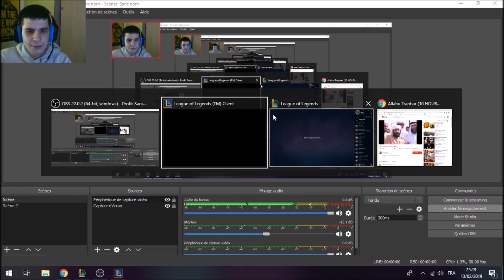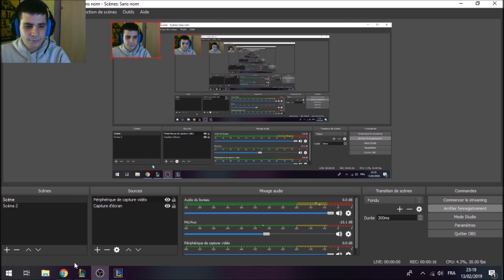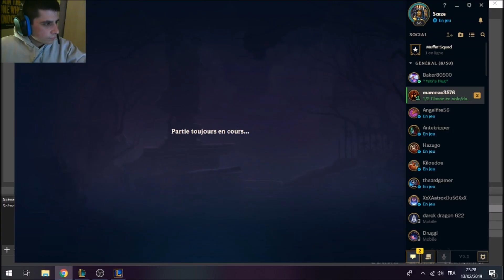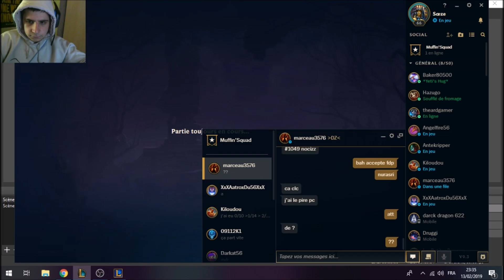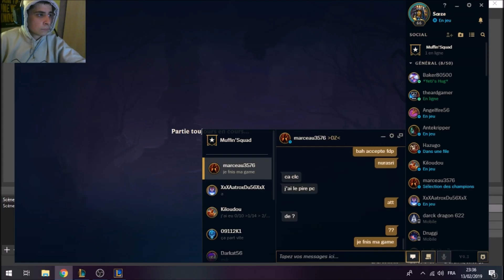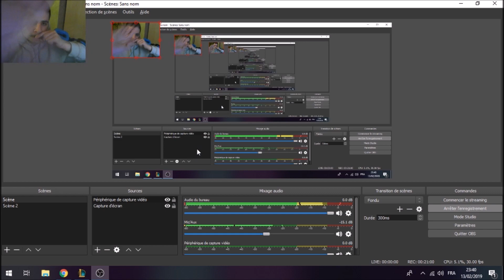TUTO DETILT #1 League Of Legends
C'est le premier épisode d'une longue série alors vous avez intérêt a liker. ( et si jamais proposez des jeux dans les commentaires)